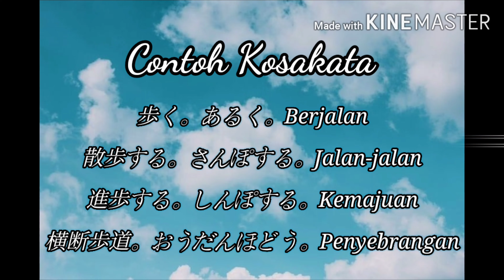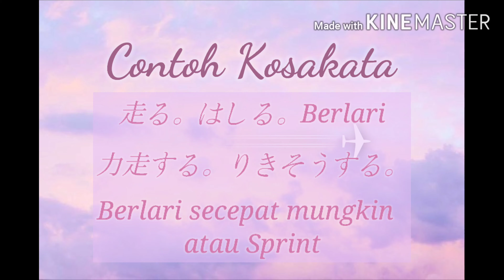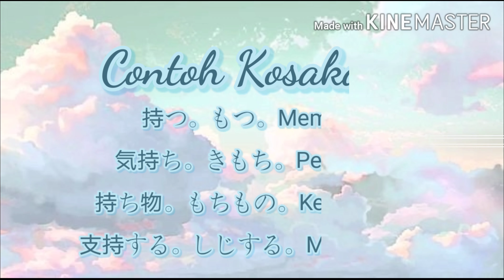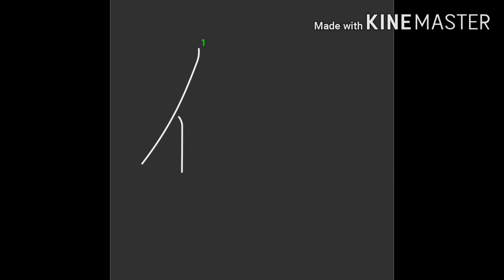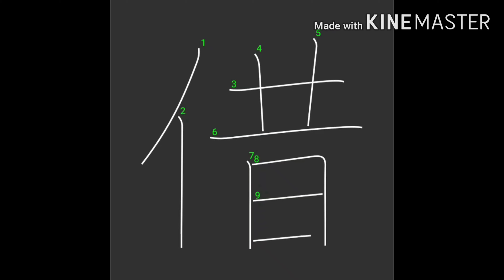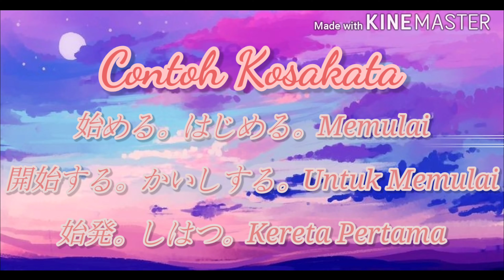10 Kata Kerja (動詞) Kanji N4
Nama : Nanda Aliyya Nisya
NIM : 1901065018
Mata Kuliah : Kanji N4